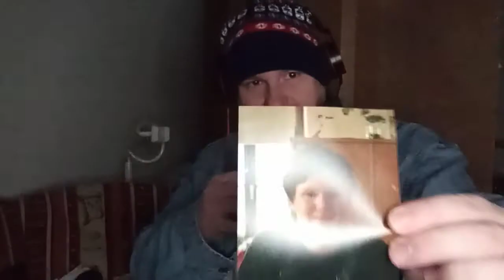osterspecial Video 2021